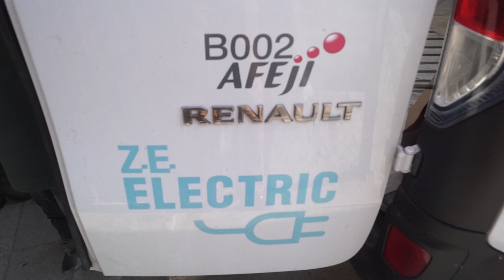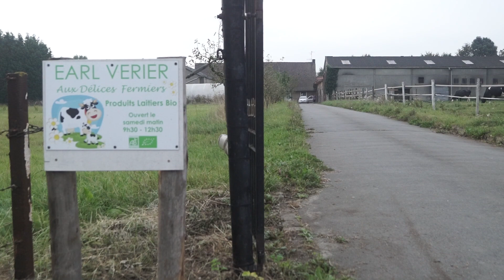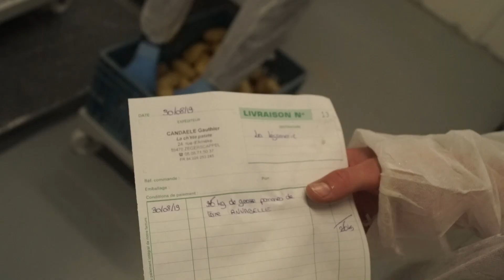De la graine à l'assiette - reportage sur les Jardins de Cocagne des Hauts-de-France (Afeji)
Si vous souhaitez devenir consom'acteur rien de plus simple ! Dans le Dunkerquois l'AFEJI et les Jardins de Cocagne proposent des légumes et produits bio made in Flandre qui favorisent l'insertion sociale et professionnelle de leur équipe.

Merci à l'ensemble de notre équipe pour la réalisation de ce film en vous souhaitant plein de réussite après ce tremplin vers l'emploi.

Musique de Lobo Loco "Blackbird"

Film réalisé et monté par Julien Ferdinande